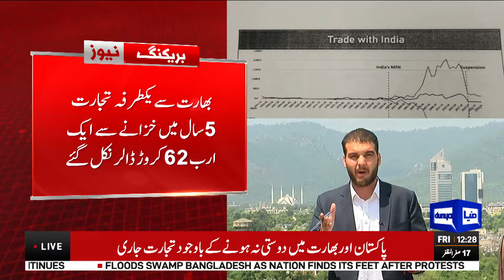BREAKING..!!India Pakistan Trade | Resuming Pakistan-India trade? | Dunya News